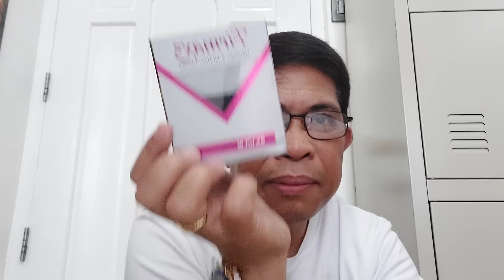Di MATUNAWAN si KOKO sa MAHARLIKA FUND! Huwaatt!?